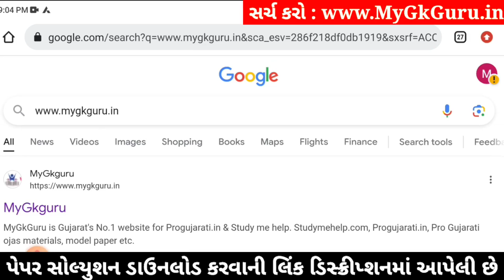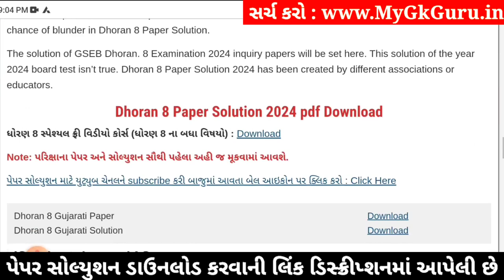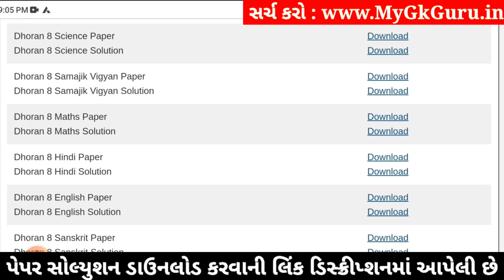Std 8 science paper solution 2024, std 8 varshik pariksha 2024 vigyan paper solution, std 8 vigyan